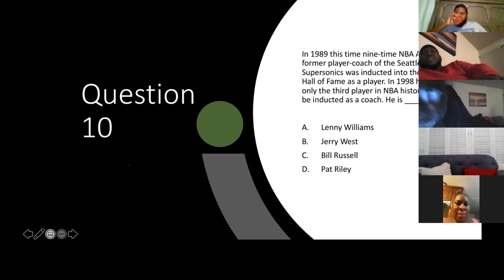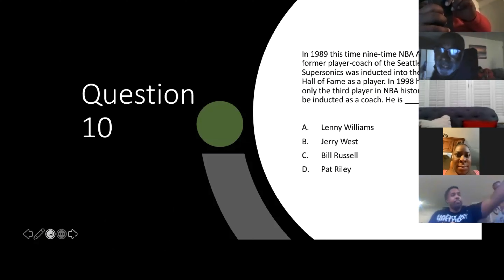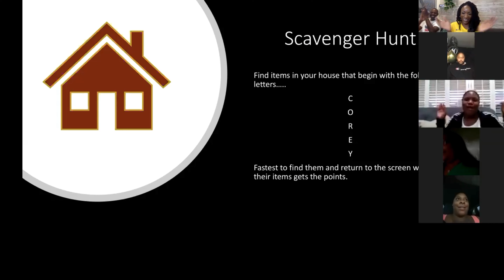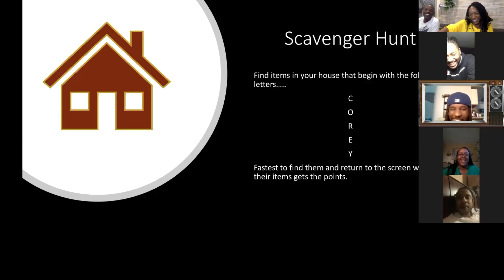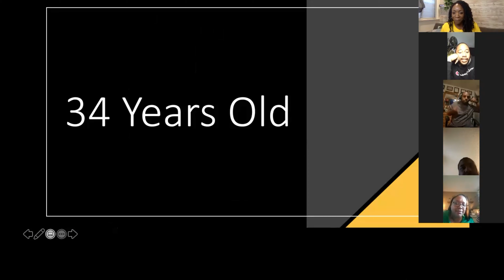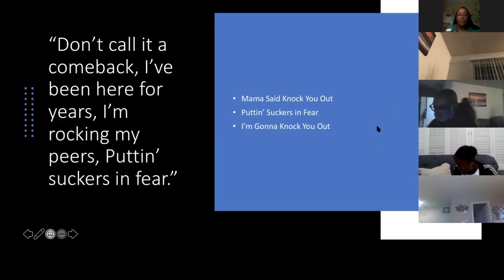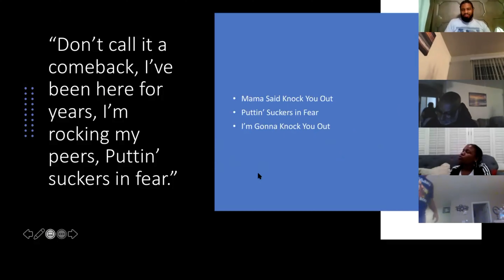Corey’s Virtual Birthday Party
Celebrating a 40th birthday with family and friends! Full of absolute COMEDY!

Book your Party TODAY!

Spill the beads with your girls at your very own Virtual Bead & Drip🥂 Event!

or just a virtual

Gather your crew💃🏾 and book us to facilitate your 1st party🎉

Waist beading parties include:

DIYM PARTY
Package #1
~Basic ~

* You host your own party event and are responsible for promoting and inviting your guests

* DIYM Bag (w/ waist bead instructions) packaged and mailed to each participant prior to event

$10 per guest

DIYM PARTY
Package #2
~Standard~
 90 mins

Hosted by Lisa Narh IG@relentlessdrip
* I will provide step by step instructions via Zoom on how to make a waist bead.

* Invitations link made for your event (you are responsible for promoting and inviting your guests)

* We will provide a Zoom link sent to each participant prior to and day of event

* (***Must order at least 21 days prior to event for hosting purposes***)

$25 per guest

DIYM BAG PARTY
Package #3
~Deluxe Birthday Package~
 90 mins

*Additional features:
Social Games - 🎶 - and/or Exotic Entertainment available upon request

$25 per guest + fees for additional features

DM for a free consultation today!